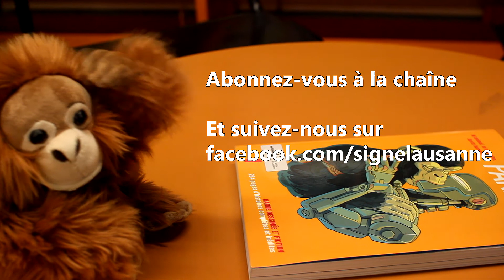Mon combat, Aux confins du monde - Karl Ove Knausgaard | Chronique #11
Les chroniques de l'orang-outan, présentées par Elisabeth